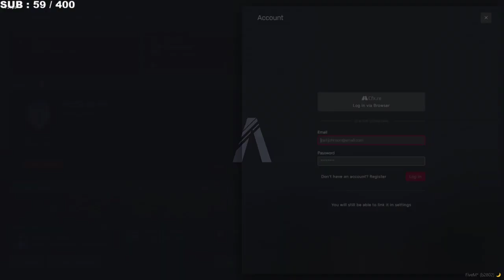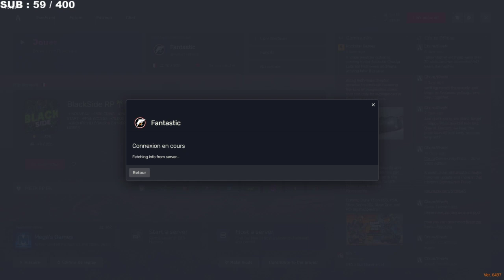On essaie de s'intégrer en ville | by XTREMX